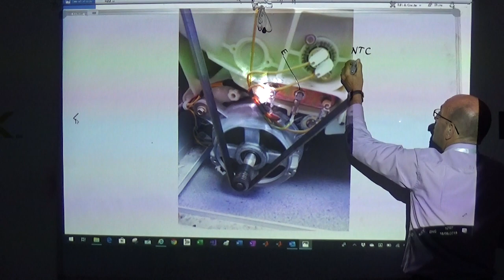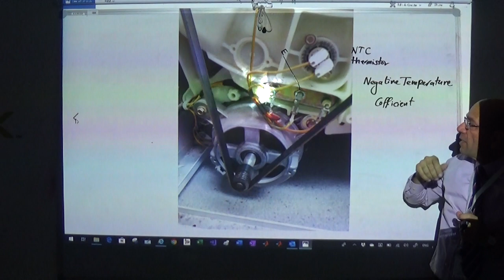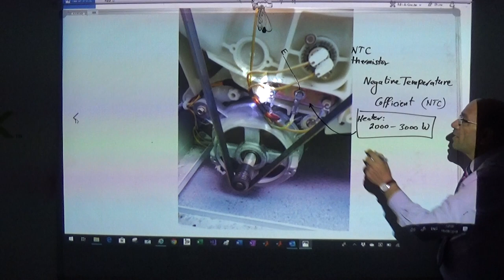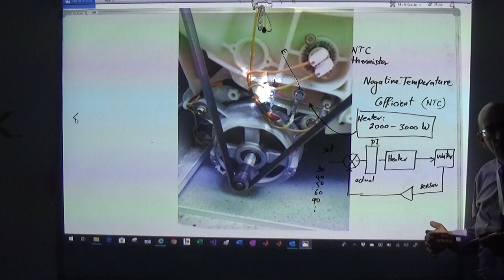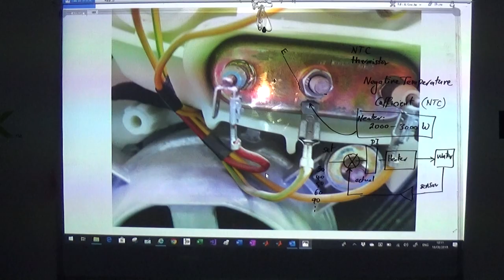The Water Heater and its NTC Thermistor, 18/8/2019